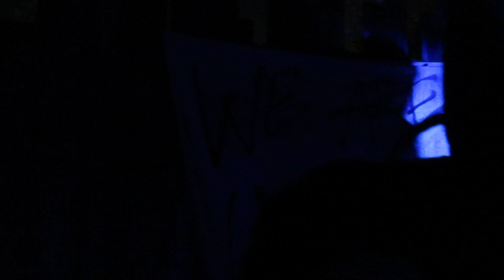Burial Grounds FULL WALKTHROUGH | Scarefest 2023 | Alton Towers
Dan, Kim, Poppy & Florence.
Merlin Pass: Gold
Camera: Canon G7X Mii
Editing Software: Premiere Pro 2023